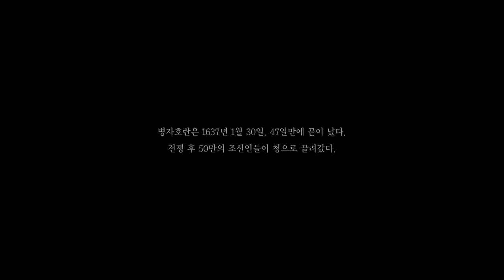남한산성 : King's March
Composed by Ryuichi Sakamoto